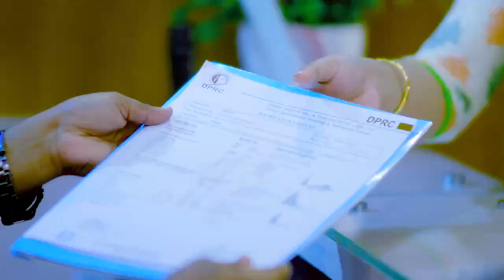হঠাৎ কোমরে টান ও ব্যথা ভাল হল | Back Pain, PLID, Disk Prolapse & Slip disk Treatment